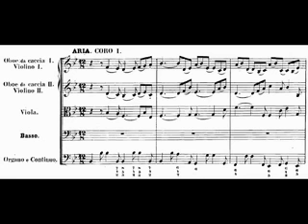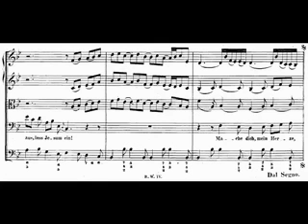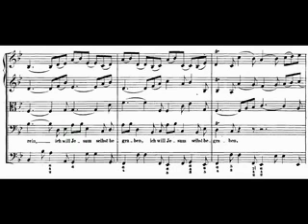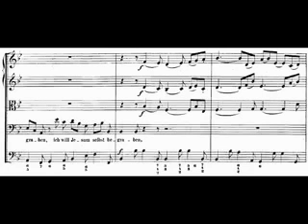Richard Dawkins - The Argument from Beauty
Richard Dawkins and Lalla Ward read excerpts from Dawkins's "The God Delusion": The Argument from Beauty.

Klaus Mertens sings the bass aria "Mache dich, mein Herze, rein" from Johann Sebastian Bach's St. Matthew Passion.  Ton Koopman leads the Amsterdam Baroque Orchestra.